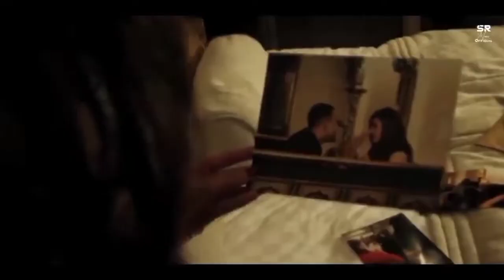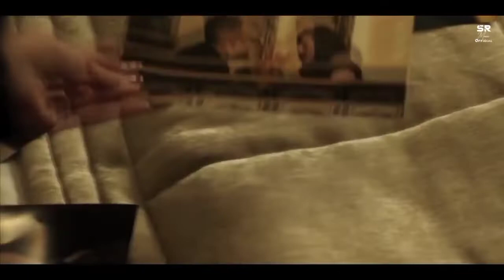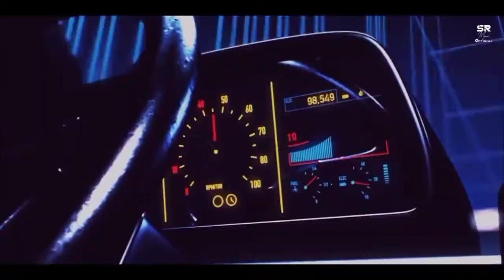Excuses X Bewafa - (Mashup) AP Dhillon & Imran Khan |Ap Dhillon songs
Ak creation
Ap dhillon
Ap dhillon mashup
ap dhillon
excuses
imran khan